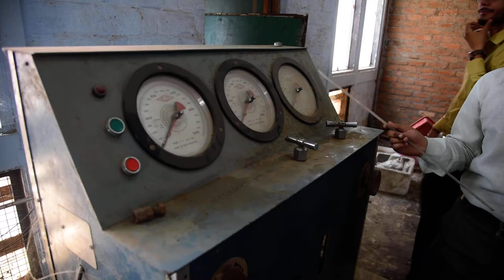Presentation by Civil Engineering students of Hitkarini Engineering College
Presentation by Civil Engineering students of Hitkarini College of Engineering and  Technology Jabalpur